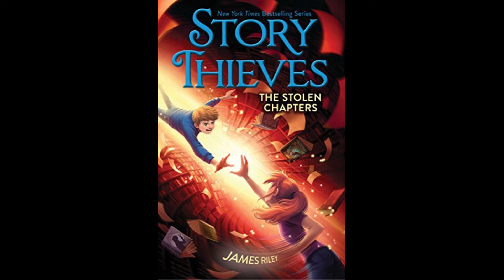Story Thieves Stolen Chapter 4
Welcome back, Thieves!

I really hope y'all like this one especially near the beginning. I was trying to go for a "Series of Unfortunate Events" (2004) vibe lol

Also! He is a wonderful composer and I love his music! I thought it fit the vibe and I hope y'all think so too!

And I hope y'all enjoy!